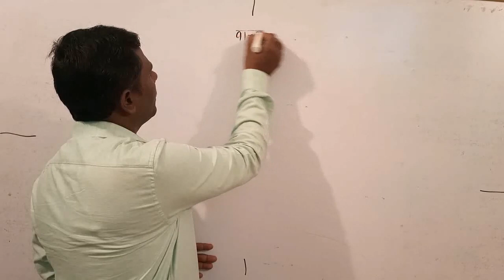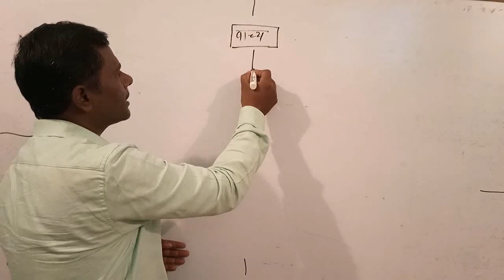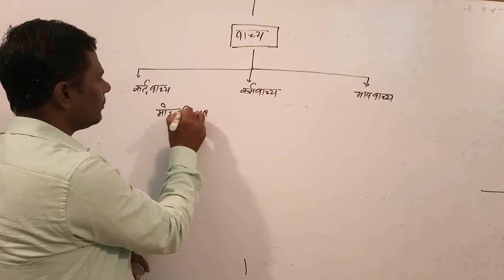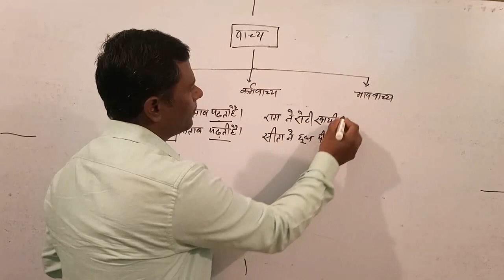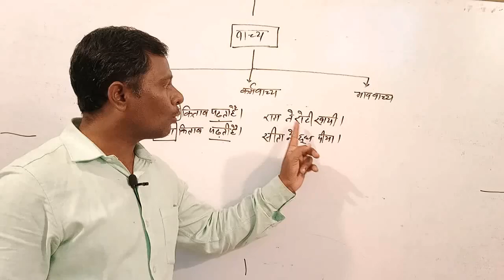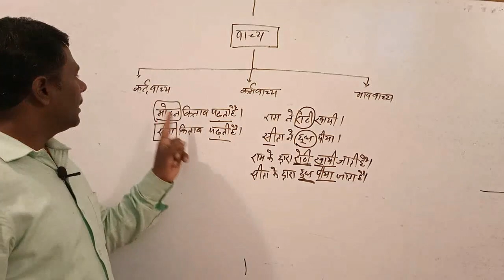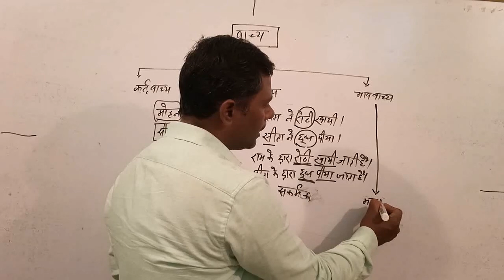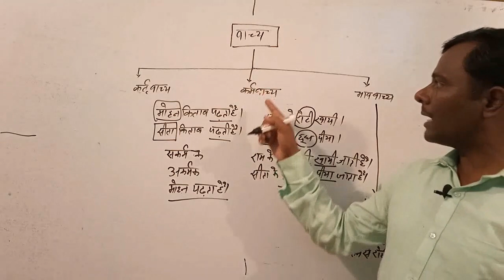vachya in hindi grammar class 10 | vachya introduction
Vachya in Hindi Grammar Class 10 | Vachya Introduction | Class 10 Hindi is explained in this video.

For students asking about "Vachya in Hindi Grammar Class 10"  Edu Vill Point presents to you the What and how of "Vakya Class 10". As the new session will eventually be announced so you should definitely know about "Class 10 Hindi Vakya Complete Introduction".

► hindi grammar for upsc
Upsarg hindi grammar for competition exams
Upsarg hindi grammar for vdo exams
Upsarg hindi grammar for up police constable
Upsarg hindi grammar for uppcs
Upsarg hindi grammar for tet
Upsarg hindi grammar for uptet
Upsarg hindi grammar for upsc
Upsarg samanya hindi  for upsc
Upsarg samanya hindi  for competition exams
Upsarg samanya hindi for vdo exams
Upsarg samanya hindi for up police constable
Upsarg samanya hindi for uppcs
Upsarg samanya hindi for tet
Upsarg samanya hindi for uptet
Upsarg hindi grammar class 10
Upsarg hindi grammar class 9
Upsarg hindi grammar class 8
Upsarg hindi grammar class 7
Upsarg hindi grammar class 6
Upsarg hindi grammar class 5
Upsarg in Hindi Grammar
उपसर्ग(शब्द निर्माण की विधि)

Join Edu Villa Point and Fall in Love with Hindi Grammar. 🥇